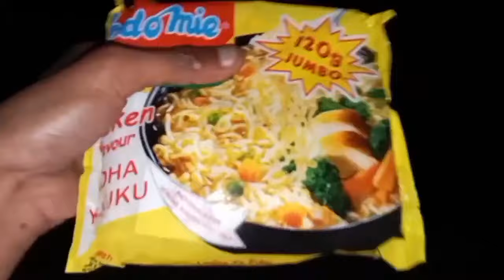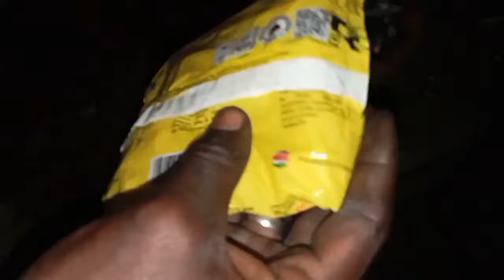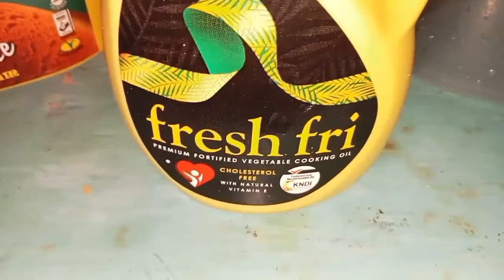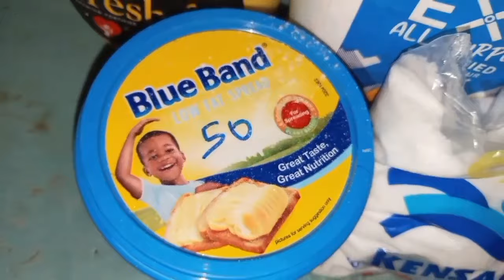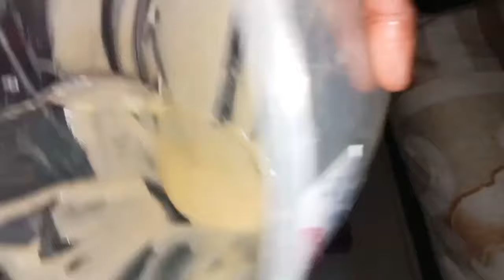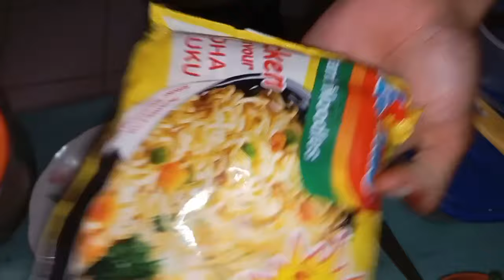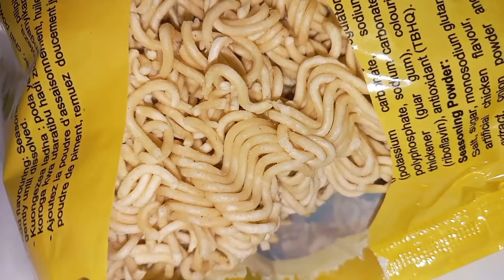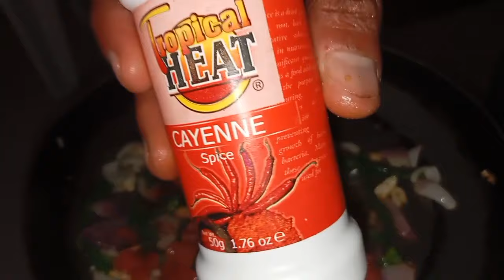Baked Without Modern Technology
What is life without our modern technology ?Let’s find out and remember how our ancestors celebrated birthdays,weddings without our modern invention that we call oven.
We step back in time to emancipate ourselves in this timeless method.

Would you try this ?
Have you tried it already?
Did you learn something today?

Apeace